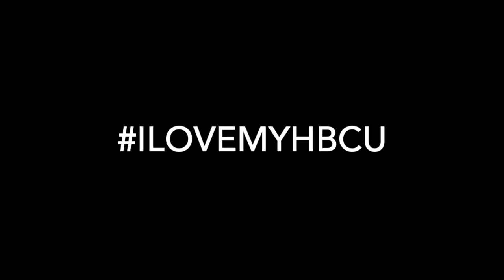Dr. Thomany, Howard University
Capital Prep Harlem Illuminators share their love for the HBCU's they attended, and how they have made an impact on their lives.